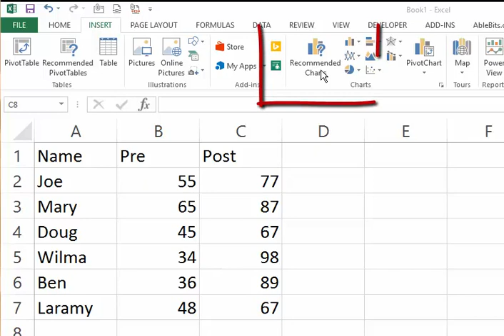Using Excel's Recommended Charts function (Pre to Post)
In the later versions of Excel, starting with 2013, you can use the "Recommended Charts" tool to glean all kinds of configurations of your data. When you have a simple pre to post, Excel really shines and usually makes the appropriate chart the first recommendation.